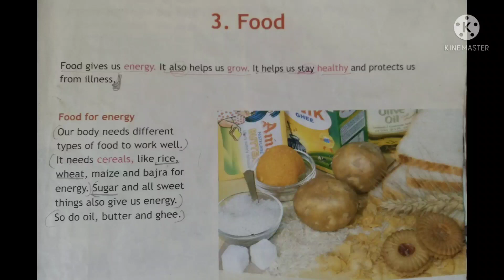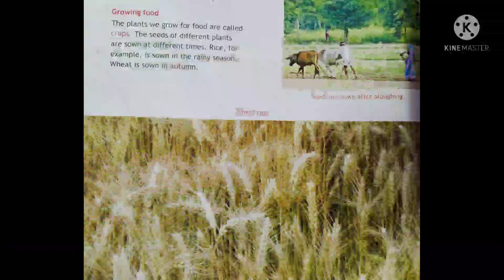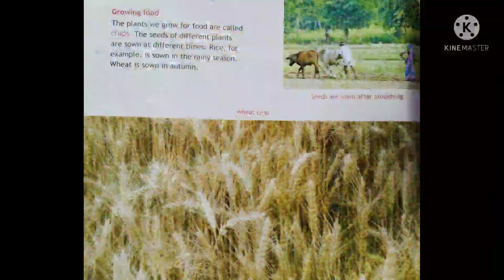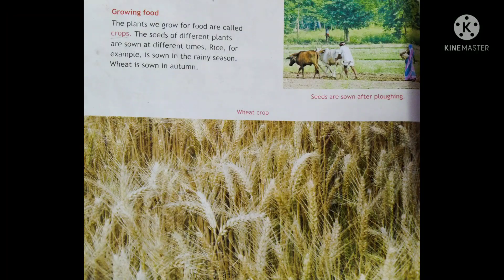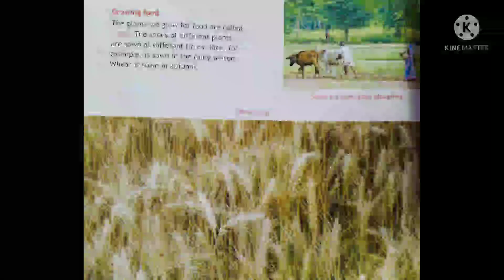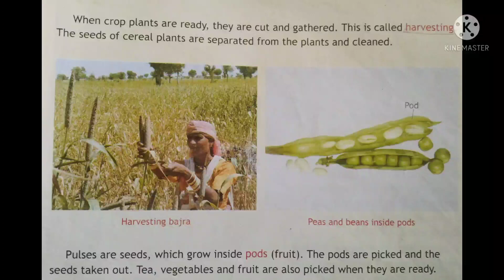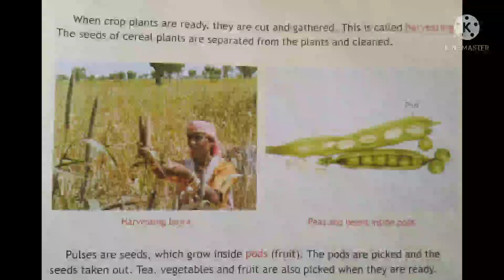Class-3 ch-3 Food (part-3)